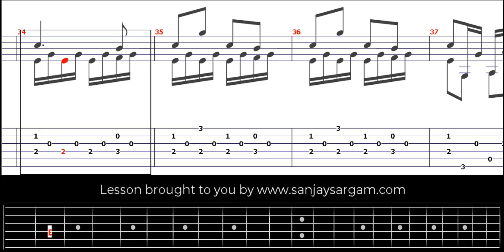Opus 59 No 16 - Guitar Tutorial (Fingerstyle)